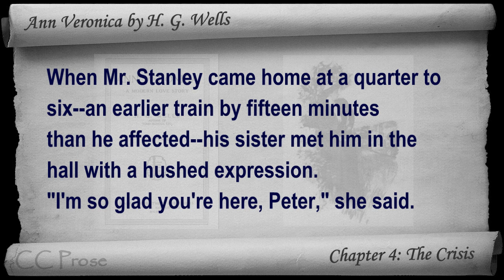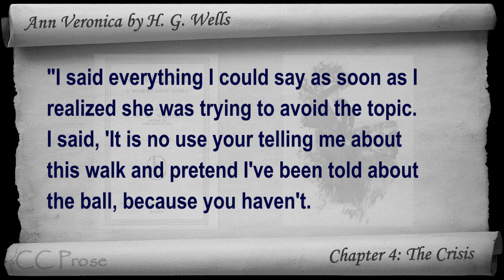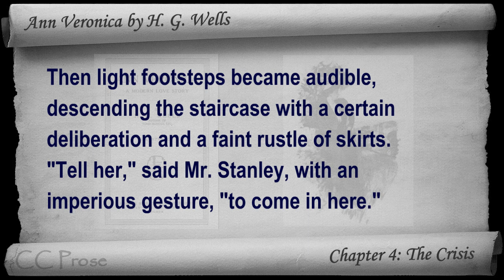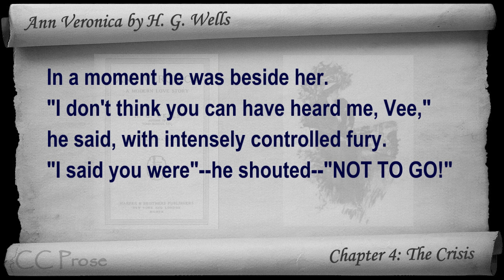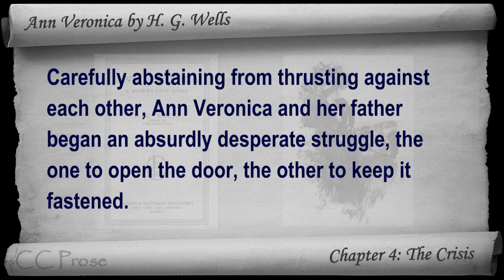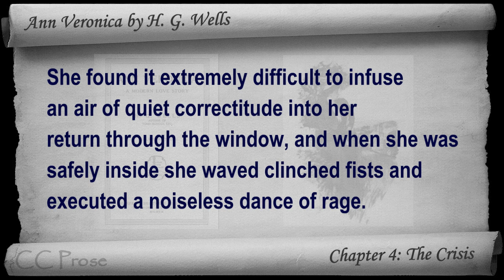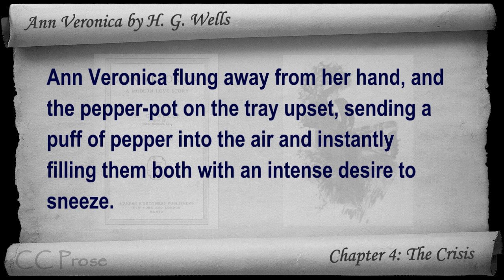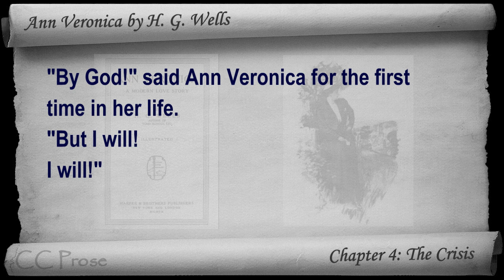Chapter 04 - Ann Veronica by H. G. Wells - The Crisis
Chapter 4: The Crisis. Classic Literature VideoBook with synchronized text, interactive transcript, and closed captions in multiple languages. Audio courtesy of Librivox. Read by Joy Chan.